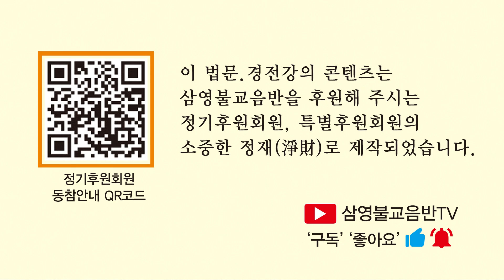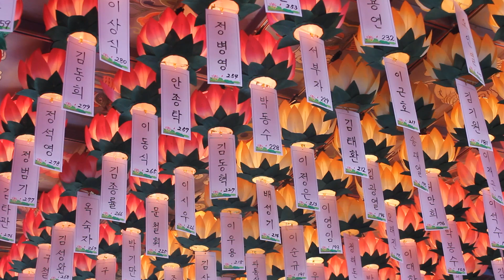보명스님 - 선가귀감 강의 (3회). 교(敎)는 오직 한마음의 법을... (敎門은 惟傳一心法... ).